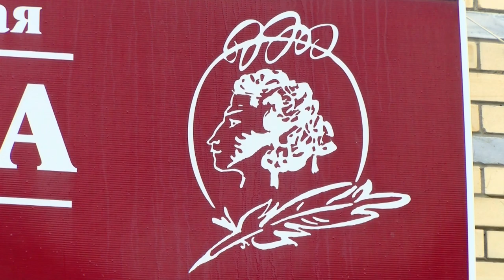летоспушкинкой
Библиотека имени Пушкина подготовила виртуальные платформы для детей, чтобы помочь им со школьной программой по литературе.